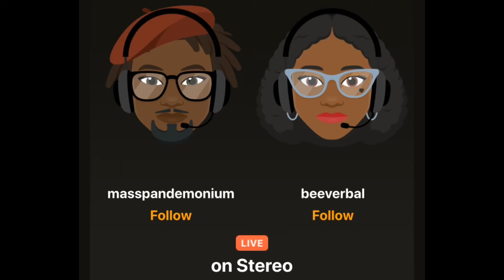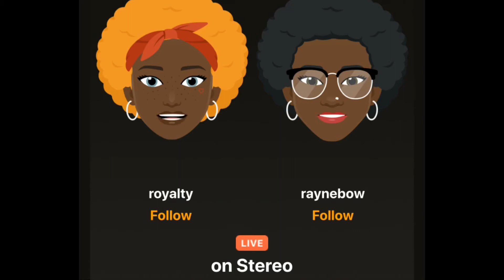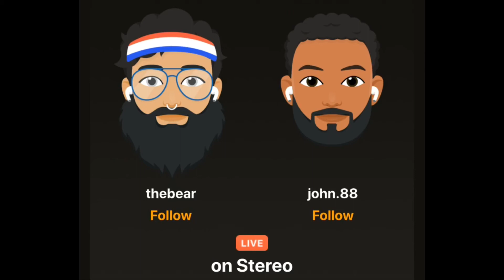Live on Stereo @peterchat ✅ Comp #3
Voice Actor Steven Grisez On Stereo, come join the conversation